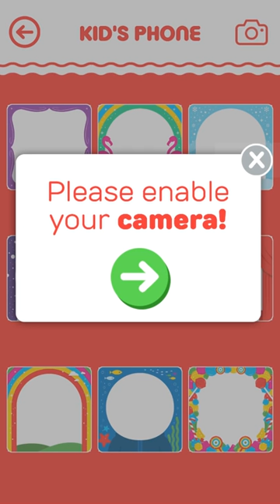Play Phone 2 by BabyFirst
Google Play Store Download - ◇ BabyFirst Videos - ◇Other countries Title◇ English▷Play Phone 2 简体中文▷ .